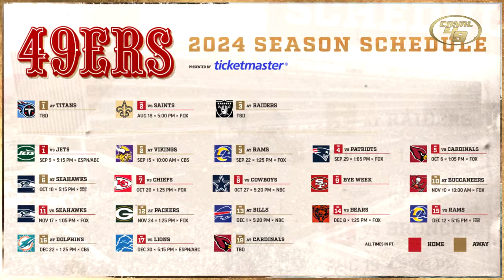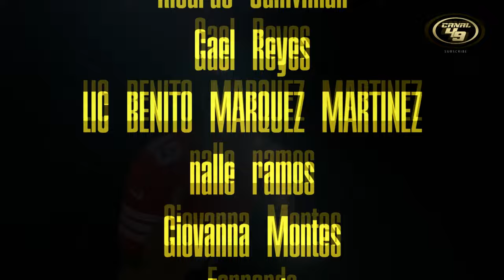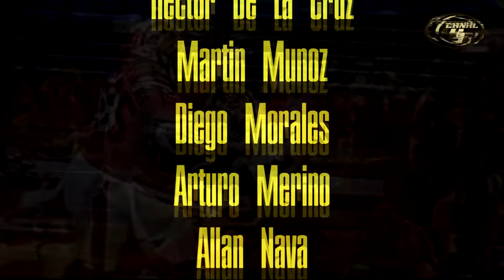Miami DOLPHINS I Rivales de los 49ers 2024 | Episodio XIII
Los Miami Dolphins vienen muy fuertes ¿serán de verdad?

GO NINERS!!!